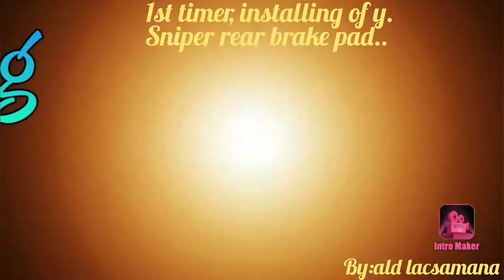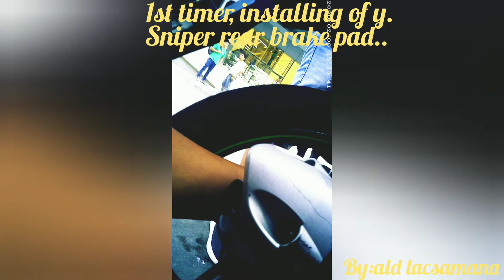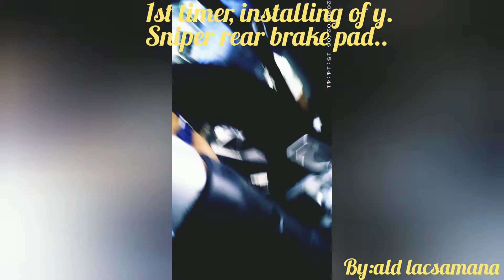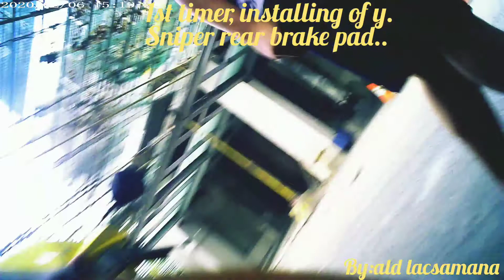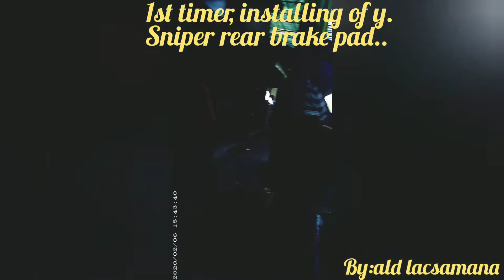Replacement of ySniper rear brakepad..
Ambisyosong kalikot..